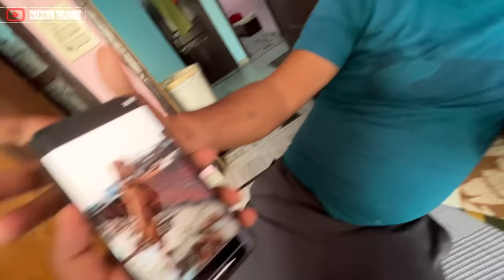Jojo dragon dost ban gaye 😍